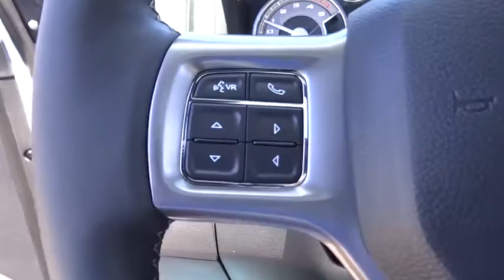2017 Ram 2500 Costa Mesa, Huntington Beach, Irvine, San Clemente, Anaheim, CA RM72360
2017 Ram 2500